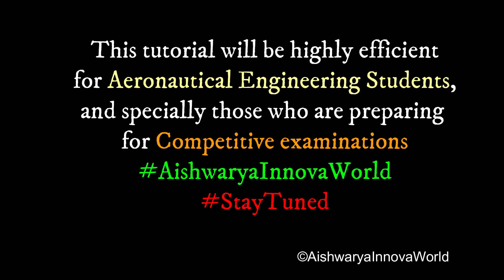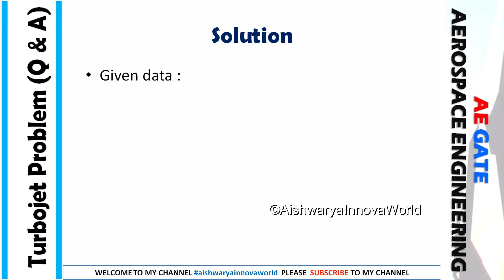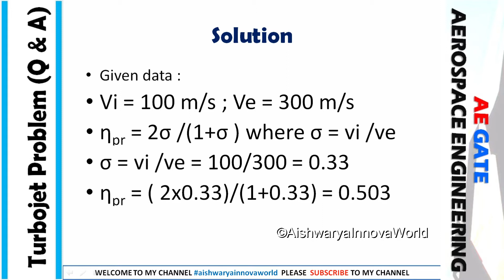TurboJet I Solved Problem I Propulsion I Competitive Exam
Turbo Jet I Solved Problem I Propulsion I Competitive Exam
Lecture prepared by Ms.Dhara Aishwarya